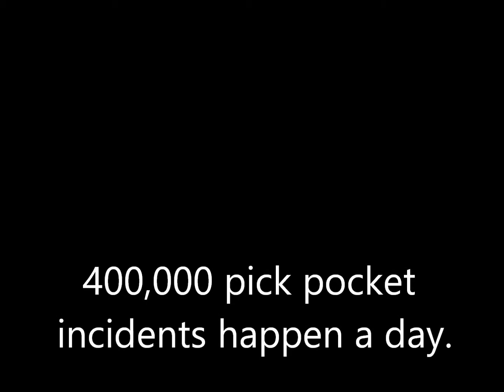Backpack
MSWA backpack ad